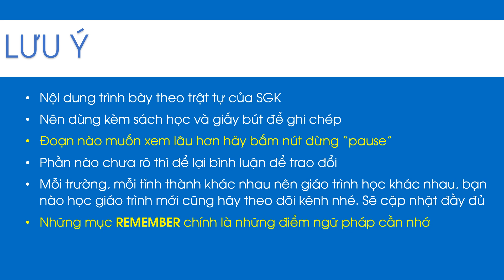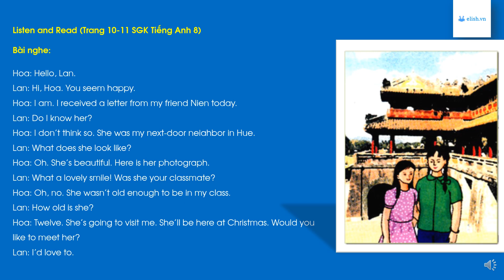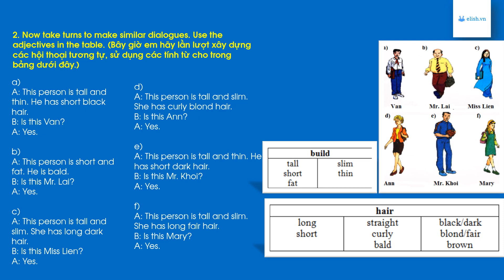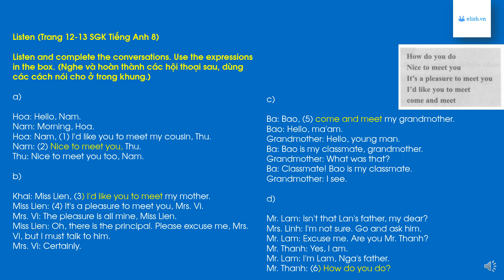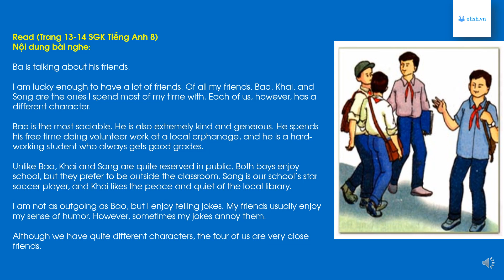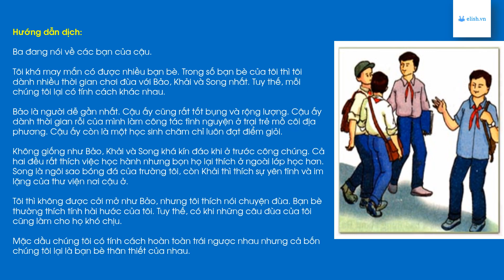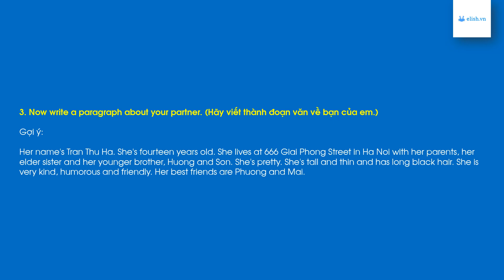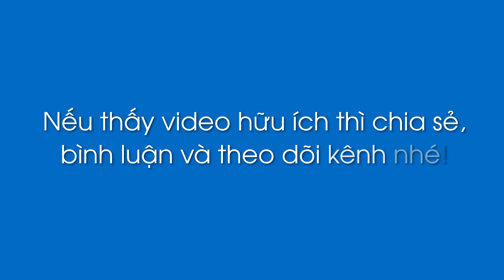Tiếng Anh Lớp 8 | Unit 1: My Friends (Hướng Dẫn Học Chi Tiết)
Team elish.vn chia sẻ với các bạn học sinh lớp 8 chương trình cũ bộ series hướng dẫn cách học cả năm. Video cung cấp bài giải, dịch nghĩa, và audio đi kèm trong từng bài học, từng phần.
Thấy hữu ích thì theo dõi kênh để cập nhật nhé!